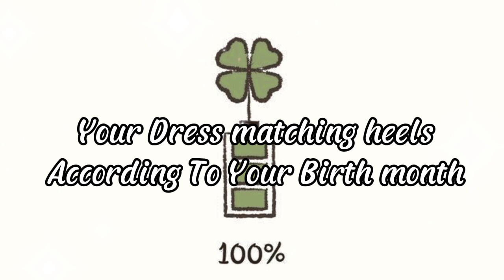Dress according to your Birth month part 38